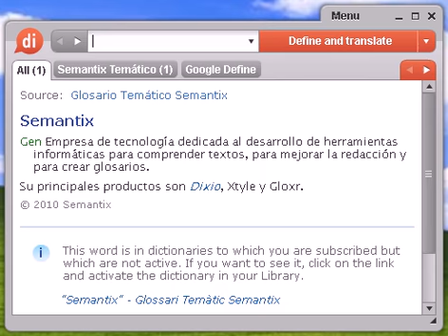Definición de rasgón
rasgón, diccionario, define, definir, significado, español, castellano, Dixio